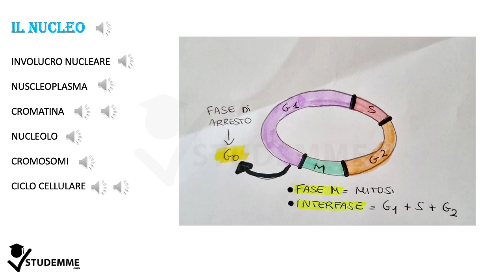NUCLEO | VIDEO RIASSUNTO CITOLOGIA | SUPERARE L'ESAME DI CITOLOGIA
Se il corso ti è stato utile, premia il creatore con una piccola donazione

La tua donazione ci permetterà di lasciare completamente gratuiti tutti i nostri corsi ed incentiverà altri insegnante a creare nuovi.

📲 Vuoi guadagnare anche te da ogni esame universitario che studi? Inviaci la tua spiegazione e guadagna dal tuo studio grazie al nostro canale, scopri come visitando questo ℹ️ℹ️ℹ️ℹ️ℹ️ℹ️